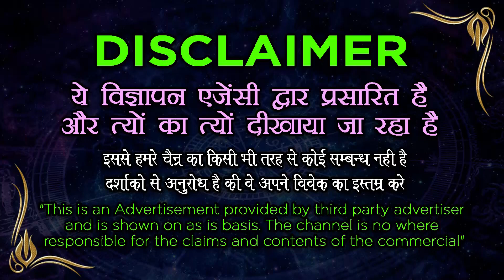चॉकलेट खिला कर करे प्यार में दीवाना वशीकरण के सरल उपाय - Vashikaran specialist